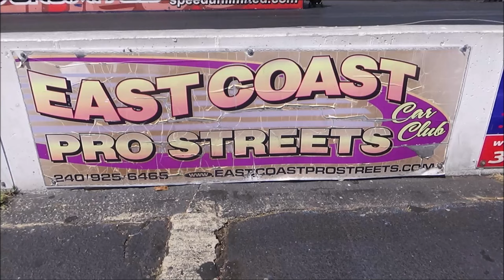1968 Pontiac GTO Gallop N Goat at Legends MIR Drag Trck Action Dremgoatinc Video Cars